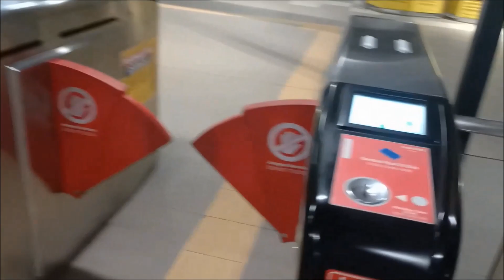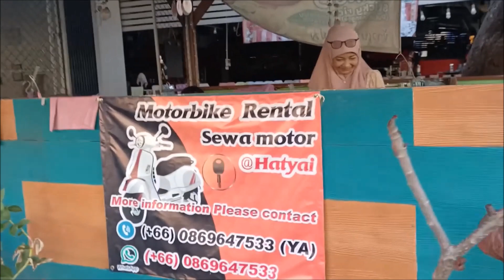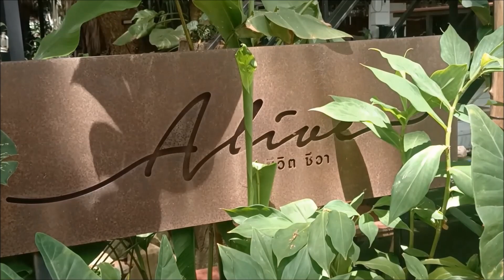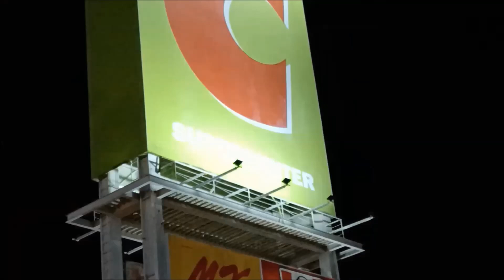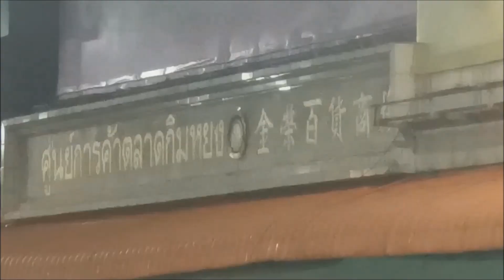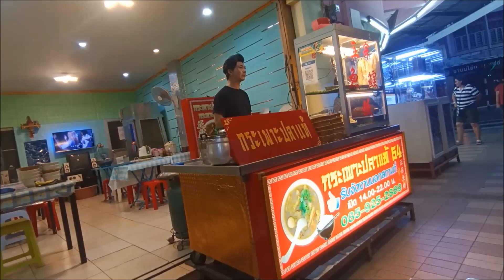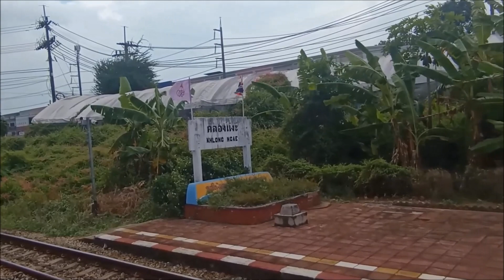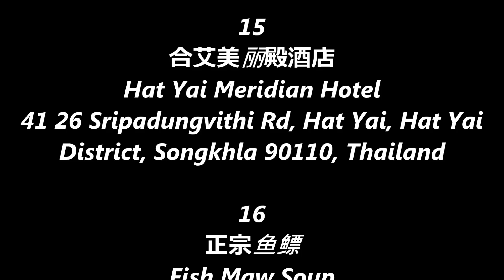Hatyai holiday 2023 part 2 2023 年合艾假期 第 2 集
1.
東方燕窝
BURAPHA BIRD'S NEST
Trok Sukonthahong Alley, Tambon Hat Yai, Hat Yai District, Songkhla 90110, Thailand

2
拉都大酒店
Rado Hotel
45 Saneha Nusorn Rd, Tambon Hat Yai, Hat Yai District, Songkhla 90110泰国

3
合艾客家会馆
Hat Yai Hakka Association
2F3F+G43, Chee Uthit Rd, Tambon Hat Yai, Hat Yai District, Songkhla 90110泰国

4
摩托车出租店, 好商議 價錢公道
租金 : 300.00.泰铢 24小时
Motorcycle Rental shop
Good negotiation, fair price
Rental fees THB 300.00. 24 hours

5
慈善寺
Wat Chue Chang
55 Supasarnrangsan Rd, Tambon Hat Yai, Hat Yai District, Songkhla 90110泰国

6
Wat Khok Saman Khun
10 Chokesaman 3 Rd, Tambon Hat Yai, Hat Yai District, Songkhla 90110泰国

7
Alive ชีวิต ชีวา
1006 Poonnakan Rd, Kho Hong, Hat Yai District, Songkhla 90110泰国

8
泰国榴莲 隔壁拉都大酒店
Thailand Durian next Rado Hotel

9
SeaVerse Cafe & Restaurant
Lopburi Ramesuan Rd, Hat Yai District, Songkhla 90110泰国

10
Hat Yai Clock Tower
Hat Yai, Hat Yai District, Songkhla 90110泰国

11
大喜
Big C Supercenter Hatyai
677 Petchkasem Rd, Tambon Kho Hong, Hat Yai District, Songkhla 90110泰国

12
Red Car Khao Tom
2F5C+22X, Supasarnrangsan Rd, Tambon Hat Yai, Hat Yai District, Songkhla 90110, Thailand

13
卧佛寺
Wat Hat Yai Nai
2 Wathatyainai Rd, ต.หาดใหญ่, Hat Yai District, Songkhla 90110泰国

14
Khanlao Viewpoint
Kuan kun lao, Phichit, Na Mom District, Songkhla 90310, Thailand

15
合艾美丽殿酒店
Hat Yai Meridian Hotel
41 26 Sripadungvithi Rd, Hat Yai, Hat Yai District, Songkhla 90110, Thailand

16
正宗鱼鳔
Fish Maw Soup
54 Saneha Nusorn Rd, Tambon Hat Yai, Hat Yai
District, Songkhla 90110泰国

17
合艾中央Festival購物中心
Central Festival Hatyai
1518 Kanjanavanich Rd, Kho Hong, Hat Yai District, Songkhla 90110泰国